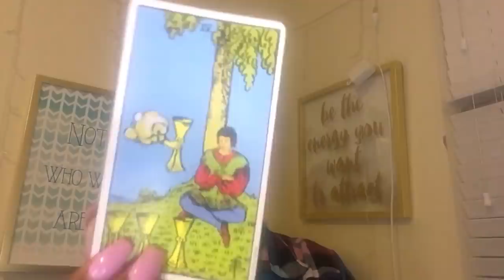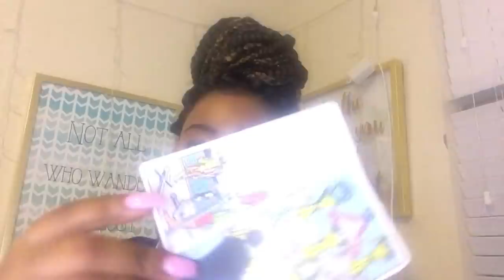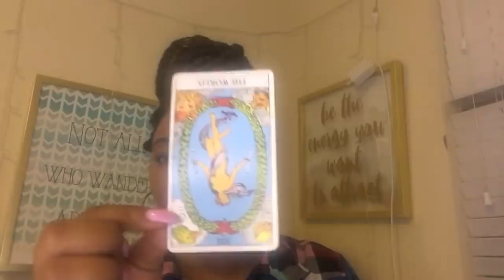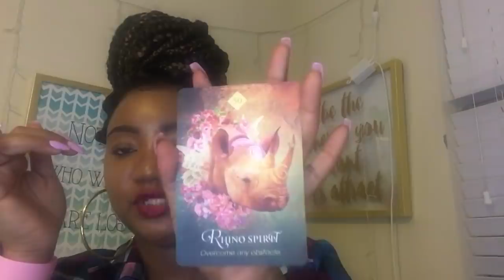Scorpio ♏️ Karma Is Kicking Their Ass🤕 and Now They Want to Come Back And Fix It😳😫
Hey y’all welcome to MyChannel...❤️

Personal Readings Are 40 USD
5 Questions
30 mins
Pre Recorded/Emailed To You
Skype voice or live
3 to 4 Business Days
🚨Emergency 🚨 Readings are 80 USD
24 to 48 Hours

About me: I’m a ♌️ Leo
Age 30
Mother of 2
I’m also a Foster mom
So that would make me a mother to many children...I love Children 💙
Let’s 🐝Friends

                                      Love,
                                   Mikesha B❤️